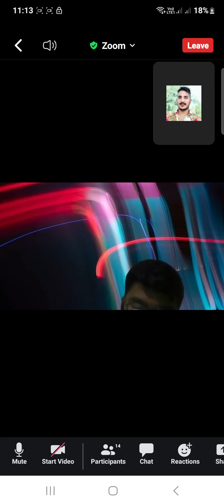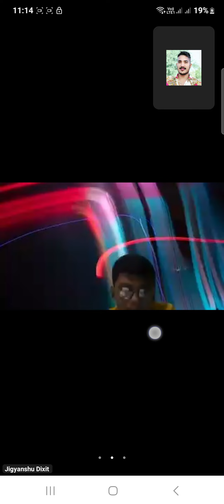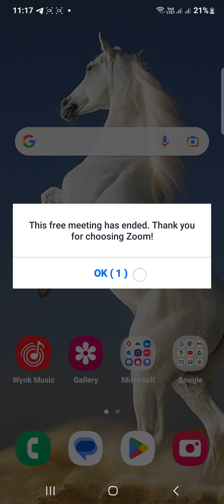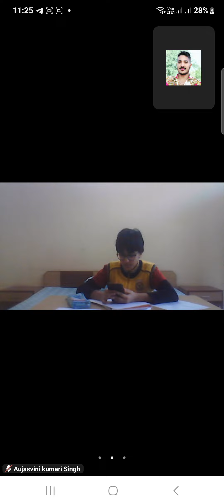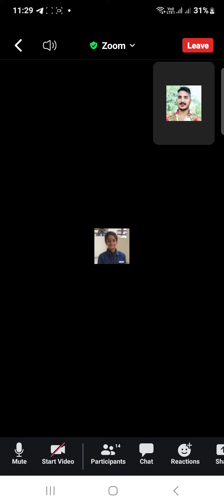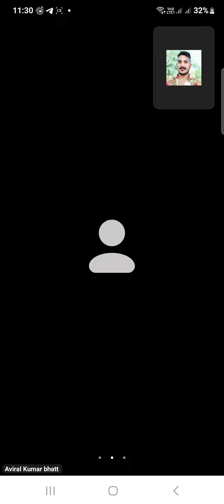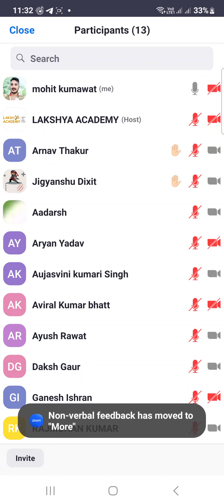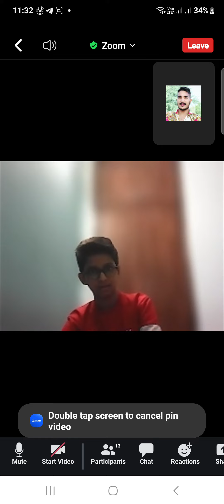RIMC Aspirant | RIMC Online Classes | RIMC Online Coaching- LAKSHYA ACADEMY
RIMC Coaching | Military School Coaching | Sainik School Coaching- LAKSHYA ACADEMY.
We Provide Offline Coaching-
1. LAKSHYA ACADEMY Jaipur Rajasthan.
2. LAKSHYA ACADEMY Patna Bihar.